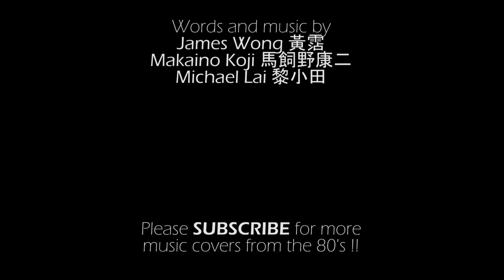ポリス・ストーリー 香港国際警察 主題歌 (馬飼野康二 x 黎小田) COVER 警察故事 英雄故事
In 1983, my dad took me to my first Jackie Chan movie, "Project A" in the local theater and his movies became an annual affair for the family in the 80's. Action-packed thriller Police Story was a major hit in 1985 all over Asia, and the soundtrack is one of the most recognizable till date.

I've played all instruments - guitars, bass, drums, keyboards and also performed both lead and back vocals. Hope you like this one. Happy new year 2024 !!

The Police Story ポリス・ストーリー / 香港国際
Jackie Chan 成龍, Michael Lai 黎小田